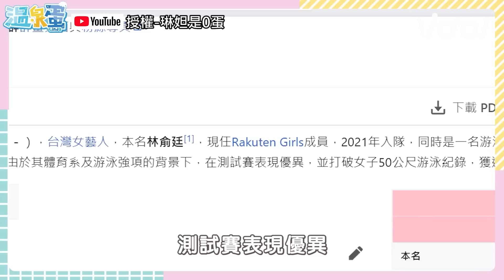樂天女神琳妲泡湯扯下她「比基尼綁帶」 林穎樂坦承「初夜」時機點？加碼曝他很花心 樂天女孩 RakutenGirls │ Vidol.tv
筠熹 犧牲也太大了~
琳妲 好適合當主持人 後面吸我蛋笑慘！